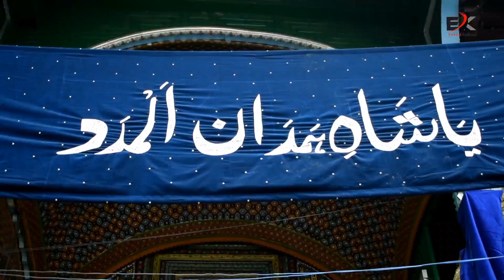watch Festive of fervour religion, at Khanqa -hi- Maula on annual Urs of Shahi Hamdan (RA)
Festive of fervour religion, at Khanqa -hi- Maula on annual Urs of Shahi Hamdan (RA)